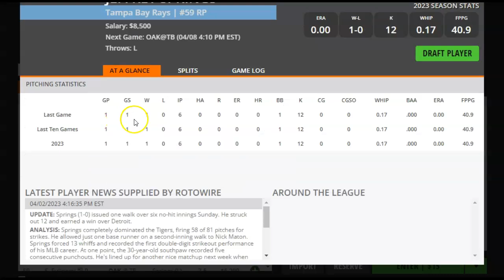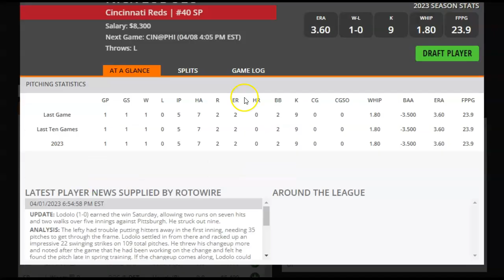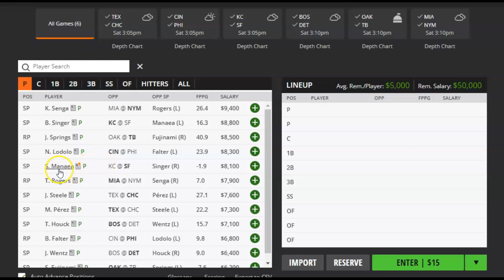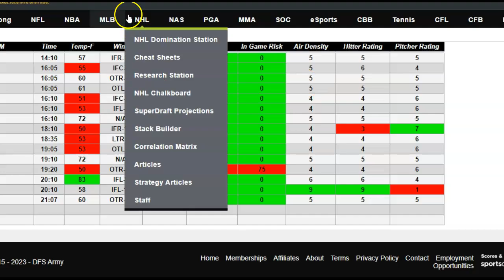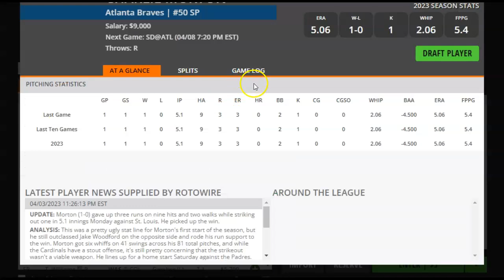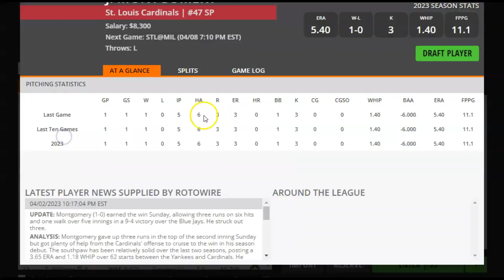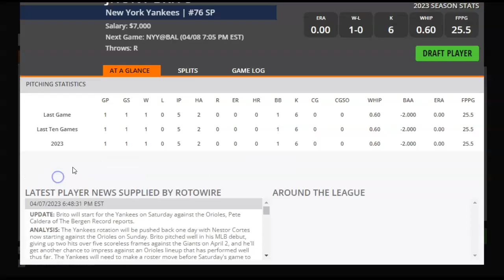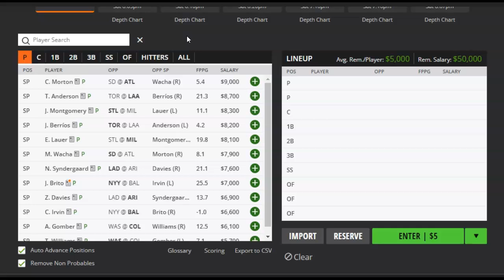MLB DFS Pitchers to Target and Fade for DraftKings and FanDuel 4/8/23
DFS Army's Razzle takes a look at which MLB pitchers to target and which ones to fade on DraftKings and FanDuel for Saturday, April 8, 2023. Grab these expert plays today and get in on the action!